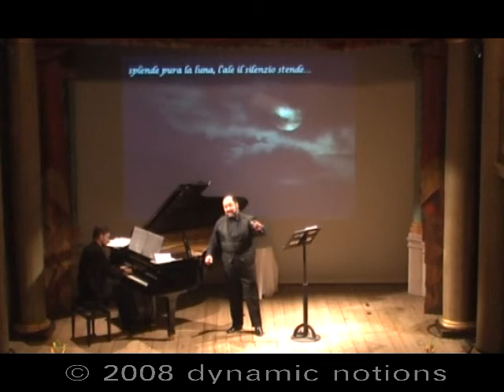La Serenata by F.P.Tosti performed by Dominic Natoli (tenor) and Peter Pade (piano)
Live performance by tenor Dominic Natoli and pianist Peter Pade of Tosti's popular song La Serenata performed in concert in Helsingor Theatre Aarhus Denmark on 9th March 2008